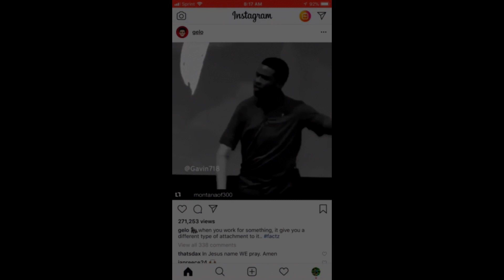Sophomore Guard Dylan Cain 2018-19 Mini Varsity Hype Up (Inky Johnson)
Gateway High School, located in Monroeville, PA, holds the nation's hardest working player ever seen on the basketball court. It cannot be stressed enough the things Dylan Cain goes through on a consistent basis in order to take full advantage of his God-given talents. This Class of 2021 guard realizes it is only a matter of time until he gains division-1 recognition.

Thank you, Inky Johnson for the inspiration.